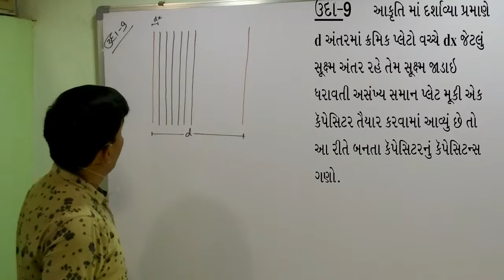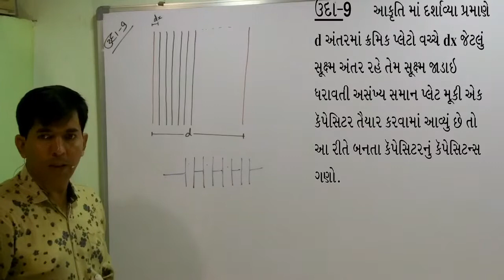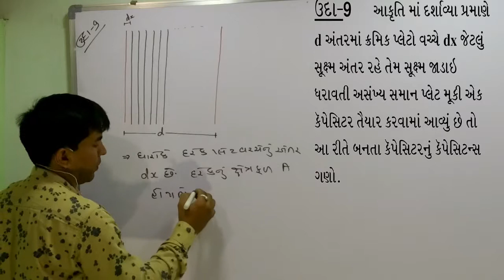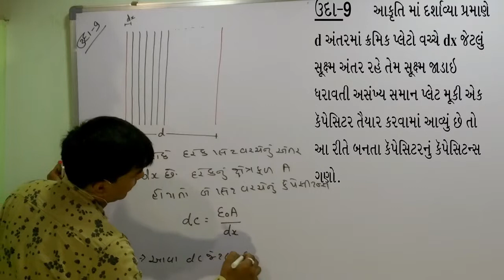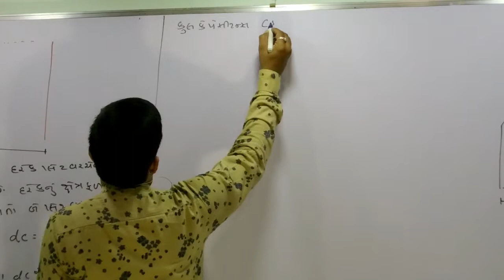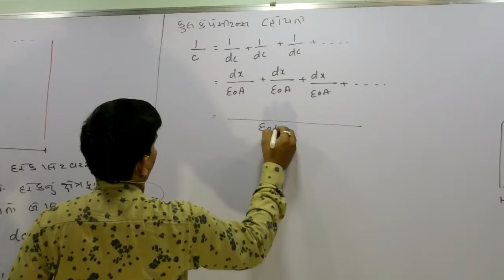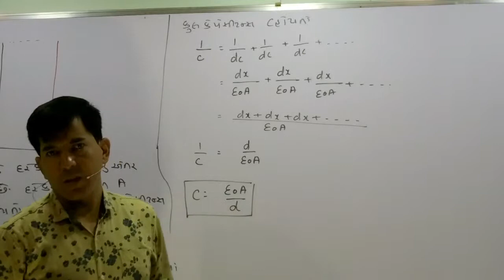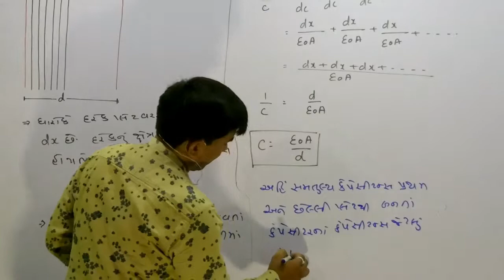XII-A,2.30.Example-9 of Che-2(Physics) For Std -12 By Mohan Padhiyar Gujarati Medium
1.Example-8 of Che-2(Physics) For Std -12 for GSEB
2.ઉદાહરણ-9, વિદ્યુતસ્થિતિમાંન સને કેપેસિટંસ For GSEB